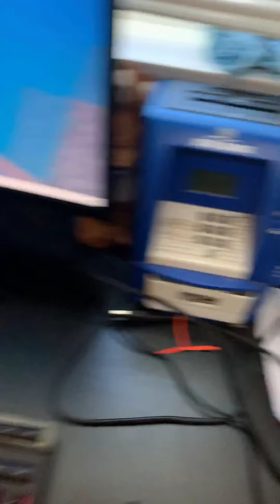Greenleto 3 Alien plays Minecraft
Today, Greenleto 3 Alien hacks into my computer and logs into minecraft. (I beat it up for that)
Watch till the end to see Greenleto 3 Alien chuck a tanty.